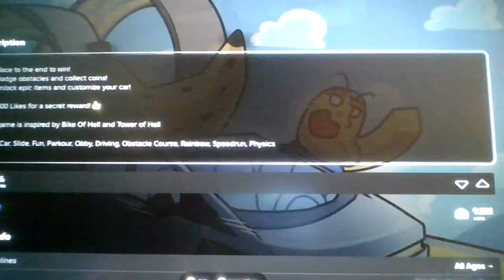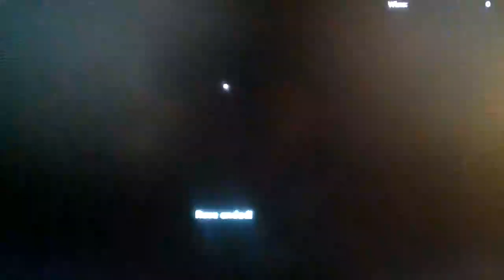Roblox Bike of Hell, but with Cars!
Vroom Vroom!!!